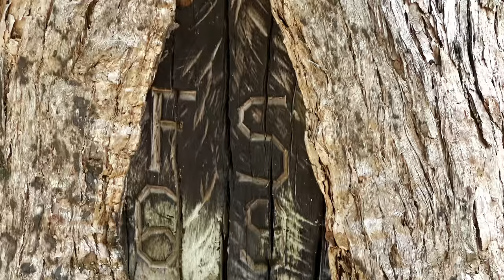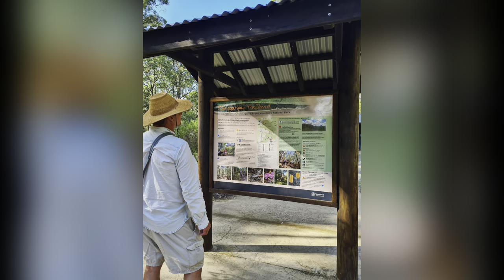Tibrogargan - The Sacred Mother Mountain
A Sacred Place In Nature with Beautiful People